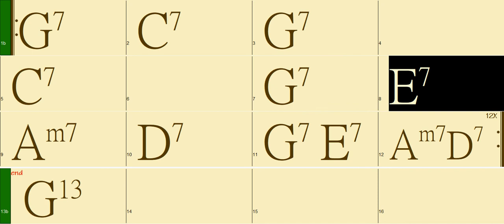G Major (100bpm Swing - Jazz Guitar Backing Tracks)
Major Key (100bpm Swing - Jazz Guitar Backing Tracks)